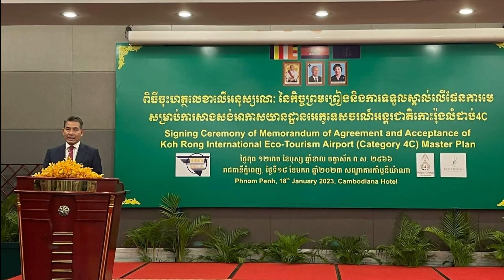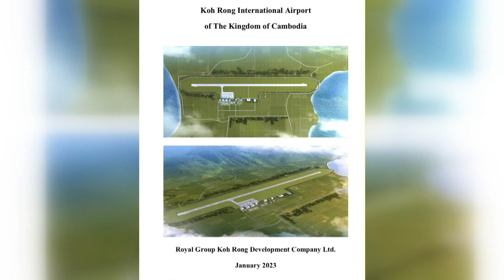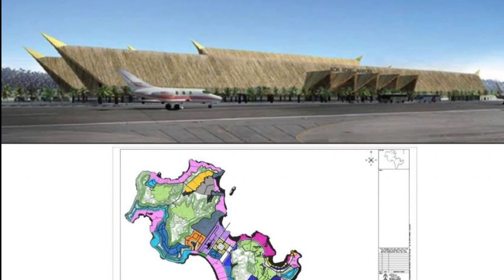៥ឆ្នាំទៀត កោះរ៉ុងនឹងមានព្រលានយន្តហោះអន្តរជាតិ-In 5years, Koh Rong will have an international airport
៥ឆ្នាំទៀត កោះរ៉ុងនឹងមានព្រលានយន្តហោះអន្តរជាតិ-In 5 years, Koh Rong will have an international airport